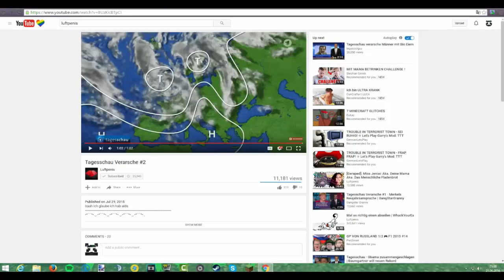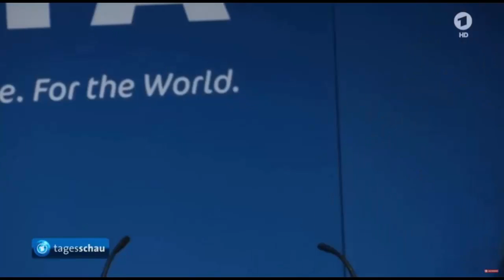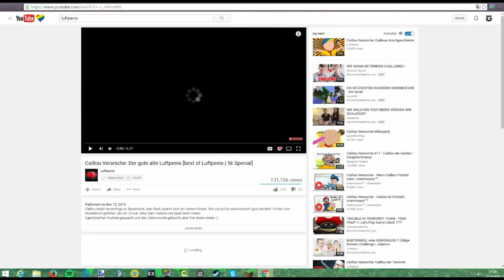Versuche nicht zu lachen! #1 So funny xD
Skype:BazoxHD